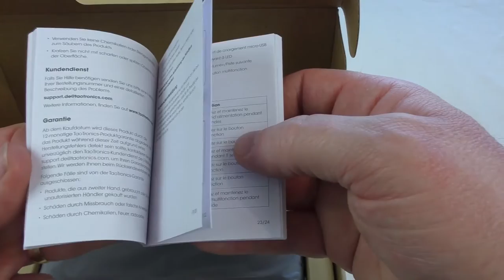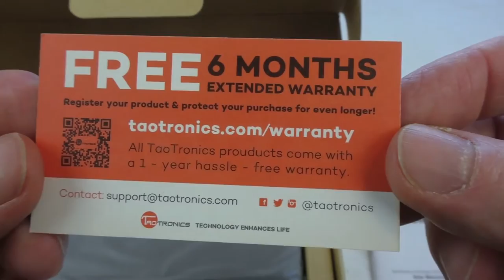TaoTronics portable bluetooth speaker unboxing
It costs you nothing and helps me with my channels :-